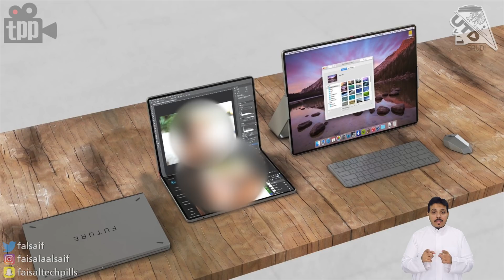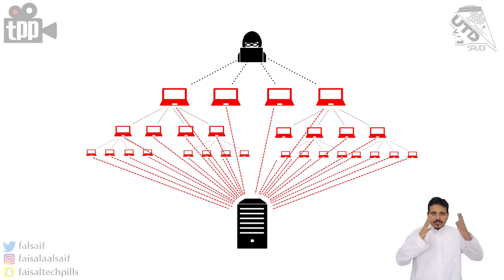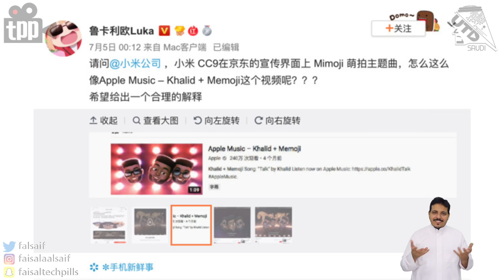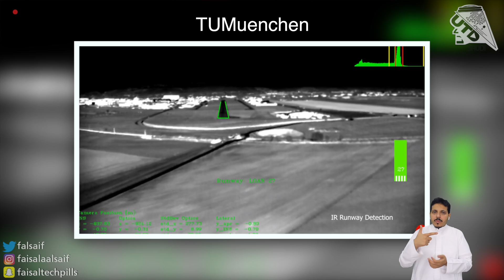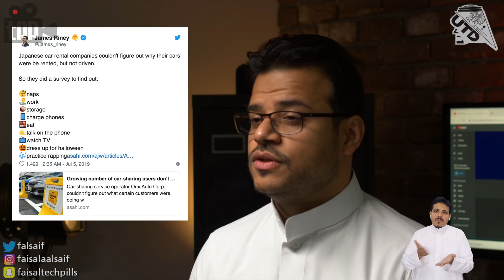شاومي سوقت لآبل بالغلط! نظام هواوي اسرع من الاندرويد و الايفون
00:20 ايباد ينطوي!
01:20 اش هو الـ DDoS؟
موقع STC اعمال:
03:33 تسريب اغطية الايفون 11 و النوت 10
05:30 قدرات كاميرا البيكسل القادم
06:15 نظام هواوي القادم اسرع من جوجل و ابل!
7:57 شاومي تسوق لابل بالغلط!
09:15 اول طائرة تهبط بنفسها بالكامل
10:41  سرقة متاجر سفن اليفين
11:25 ليش اليابانيين يستأجرون سيارات وما يسوقونها؟